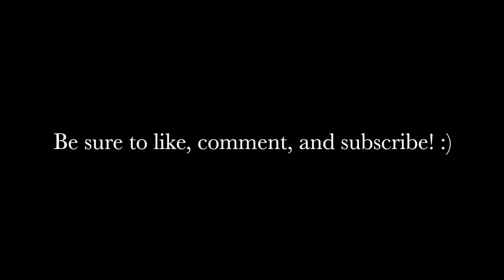Justice League in the Dark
Time to relive your childhood, but better! This Justice League painting was a lot of fun to do and getting to play around with these glow in the dark paints was so much fun! All links for the paints and UV/ black lights are listed below.

Side note: I was not paid by anyone to review these products. After researching glow in the dark acrylic paint, it was hard to find a good review so I decided to make one!
Size: 16" x 20"
Medium: Acrylic
Glominex AT955 5 Packs

neon nights Glow in the Dark | Luminescent | Phosphorescent | Self-Luminous Paint
A Night Together- kudasaibeats
Gonna Miss U- DJ Quads
Ultraviolet- Jaeden Camstra

Support these artists and more by listening to them on Spotify👉🏽